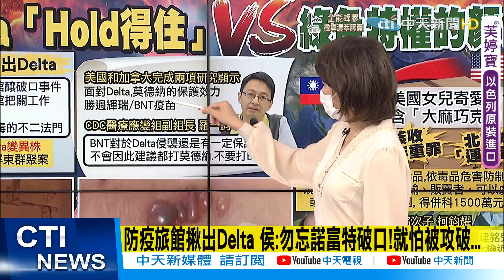【盧秀芳辣晚報】阻Delta 台灣Hold得住? 致死率逾85% 馬堡病毒vs.肺炭疽病 @中天新聞CtiNews 精華版